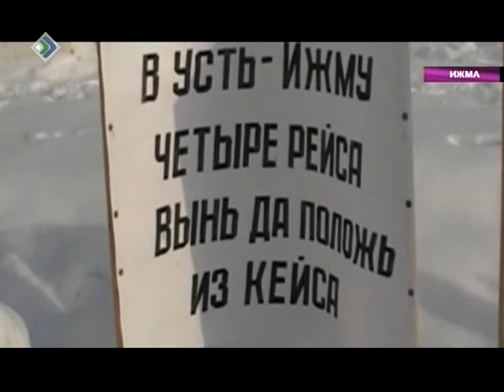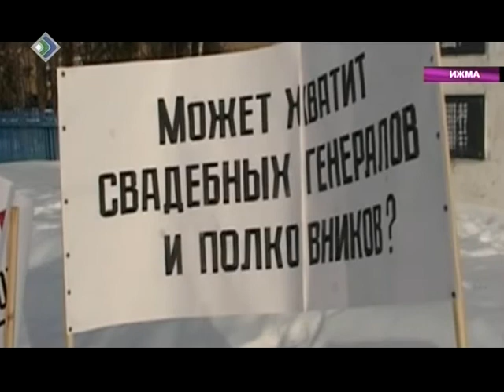200 жителей Ижмы вышли на демонстрацию